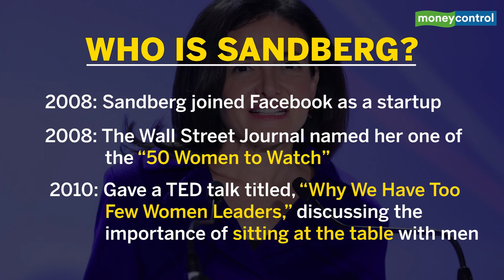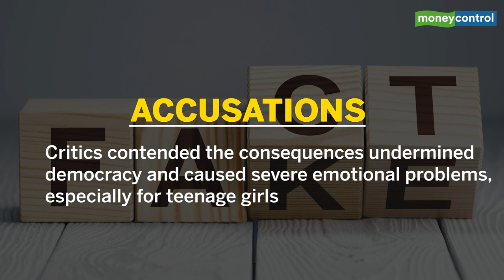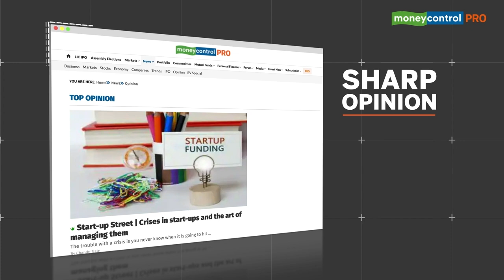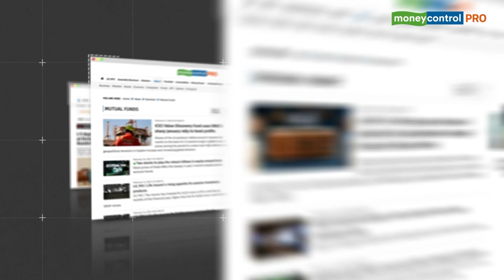Why Is Sheryl Sandberg Stepping Down As COO Of Facebook Parent Meta?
Sheryl Sandberg stepped down as Meta COO after 14 years. In a social media post, Sandberg said she plans to focus on her foundation and philanthropic work going forward. Want to know more about the woman behind the multibillion-dollar advertising powerhouse? Watch the video here.